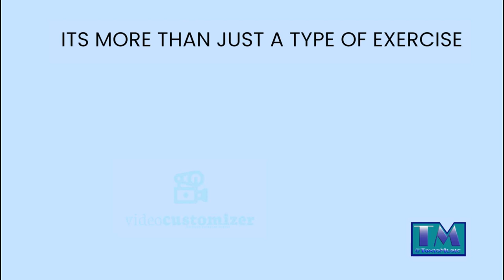The Deluxe Yoga Template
This is an Animation Studio template created for Yoga classes.